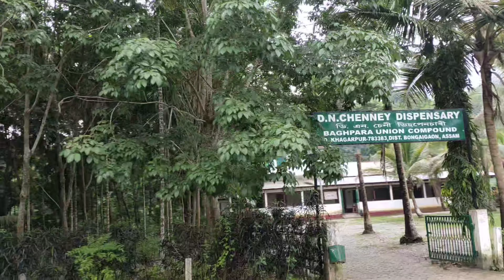Nigamghola, The Cleanest Village of Bongaigaon, Tree House